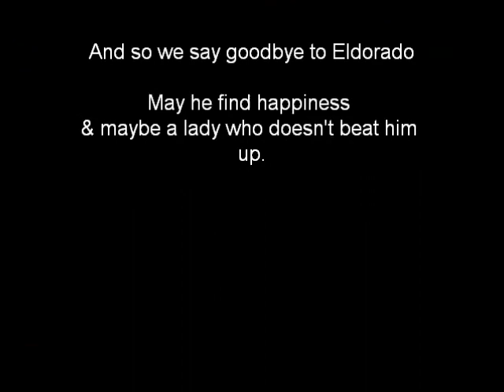Goodbye Eldorado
Really sad to see him go but things were only getting worse instead of better. Really miss him already so maybe we'll bring him back if she hates the new guy who's here on trial but if he can be happy else where I will likely spare him that. Quite torn really but we'll see if Pua likes one of her own kind better.

song is: not meant to be by theory of a deadman